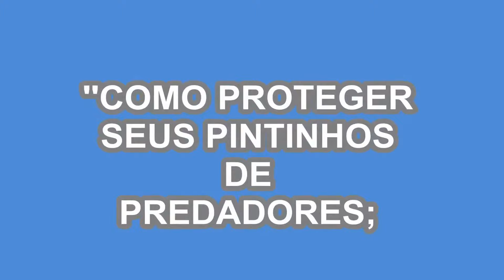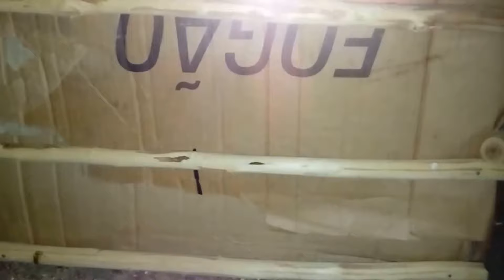Proteja Os Pintinhos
No vídeo acima  você viu os cuidados que devemos ter com os pintinhos

Principalmente os avicultores que criam suas galinhas na zona rural

Além dos animais predadores citados acima no vídeo, mim lembrei depois que devemos ter cuidados também com os gaviões pelos ares e os sapos na água dos pintinhos como também das aves adultas